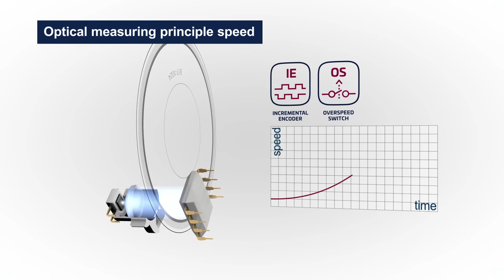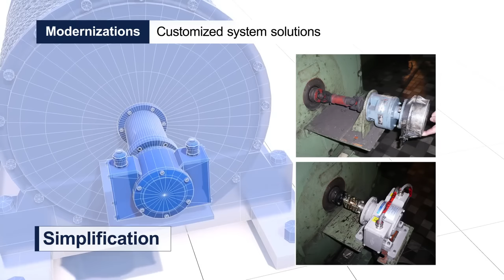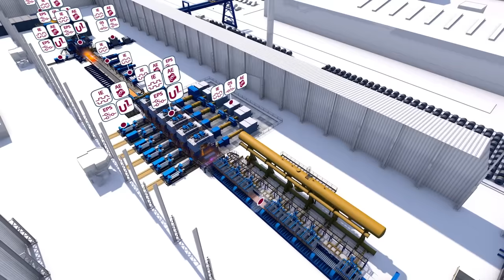Heavy duty encoders overview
Get an overview of our robust encoder systems for heavy duty applications with extreme conditions.
Sensor systems for the complete process. Shown by the example of steel industry.